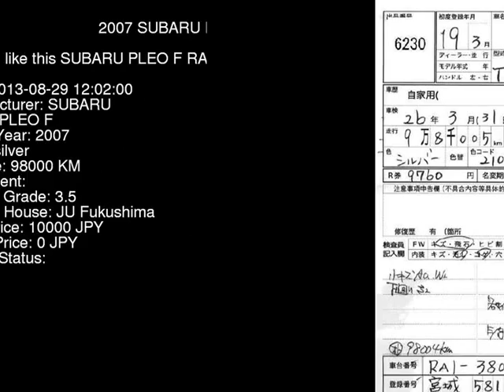2007 SUBARU PLEO F RA1